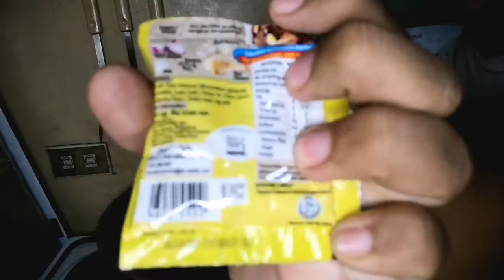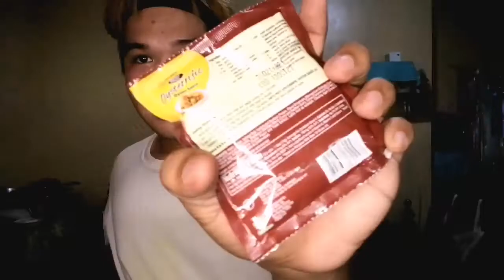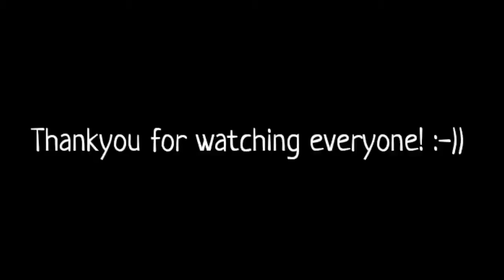PAANO MAGLUTO NG BUTTERED SEAFOOD + quick mukbang! (yes i do the cooking!!)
My bagong cooking video na naman tayo! Napakasarap talaga ng mga SEAFOOD! 🦐 Sobrang dali lang gawin, Kaya i-try mo na para BONGA naaa!!! ❤️✨

For best quality watch in HD

🍂 LET'S BE FRIENDS!

Credits to this awesome channel:
for my background ✨
🦋 Title song : Dutty by Vibe Tracks

🦋Title song : Sugar Zone by Silent Partner